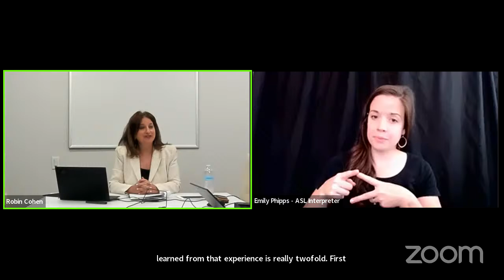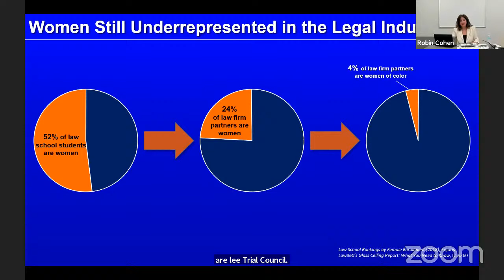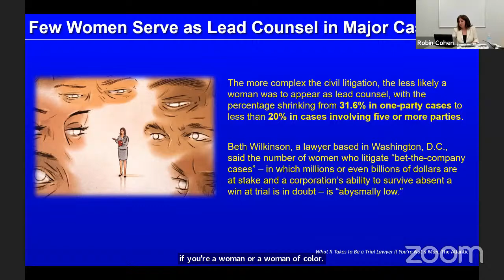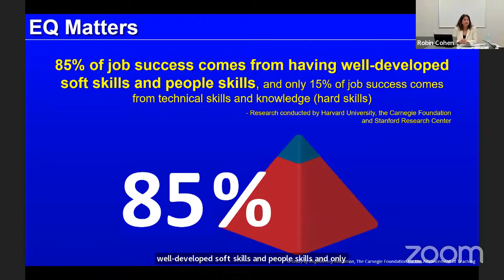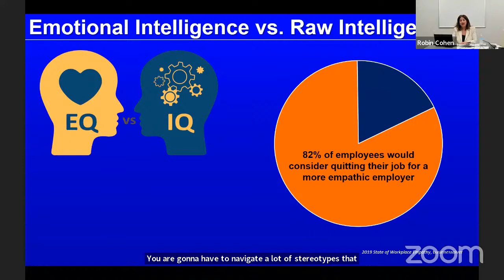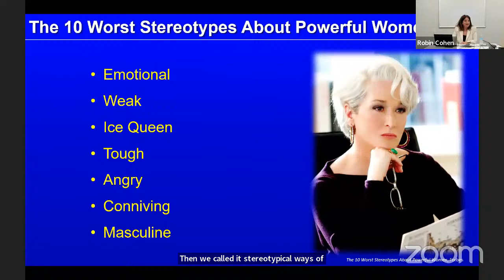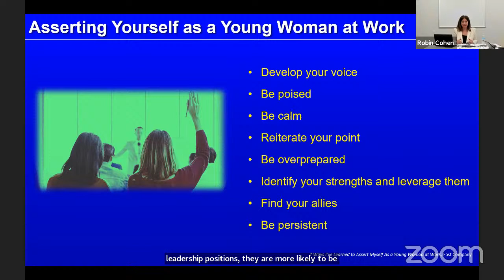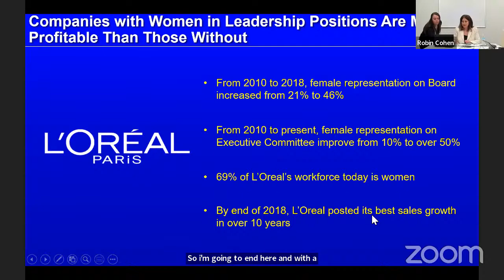Common Hour - How To Go Far . . . And Take Others With You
Robin Cohen